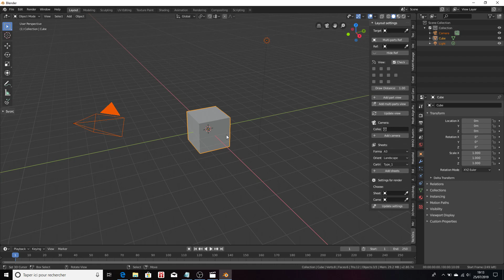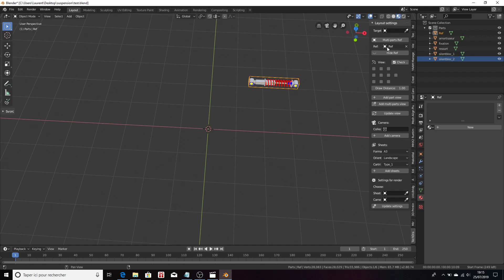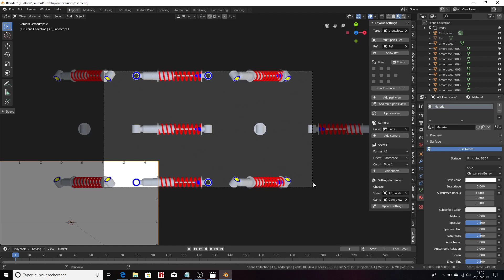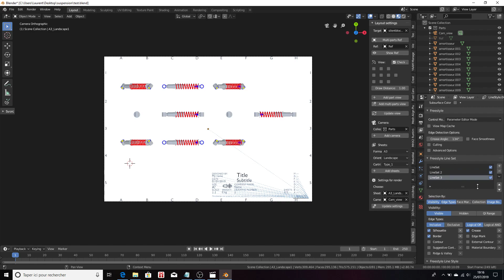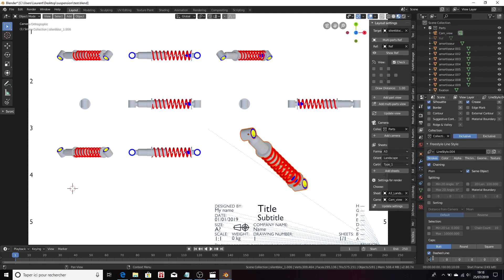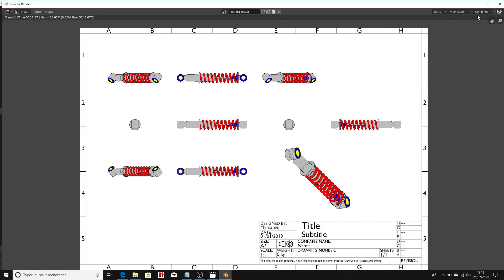Techdraw addon for Blender 3D (update)